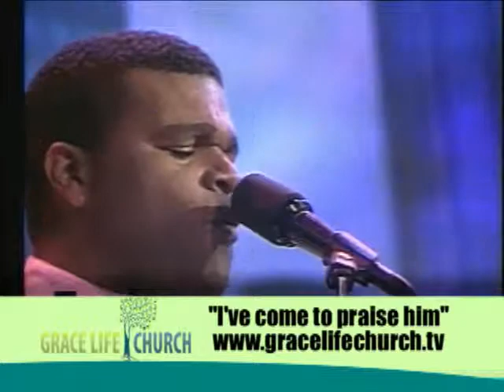Grace Life Worship Pittsburgh Campus " I've come to praise him"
The following is a sample of what you can experience live on Sunday mornings @ 10 am at the Pittsburgh, Pa Campus of Grace life church.tv. Enjoy!